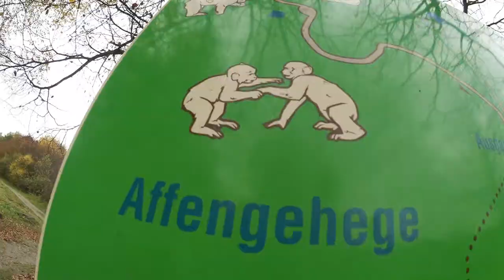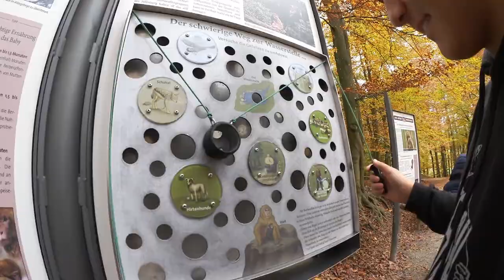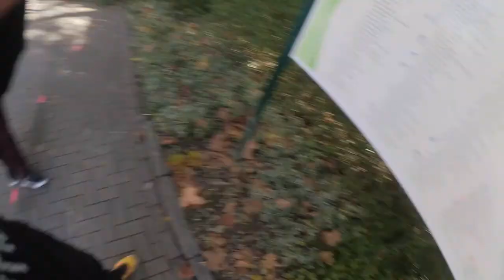3 wundervolle Tage am Bodensee! (Lindau, Salem, Mainau)